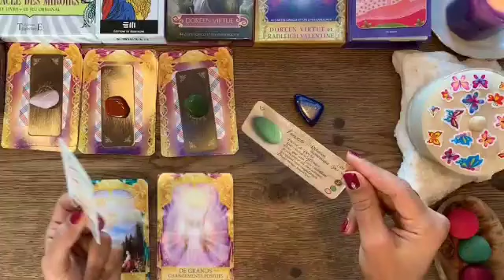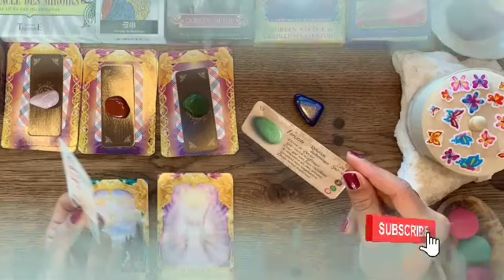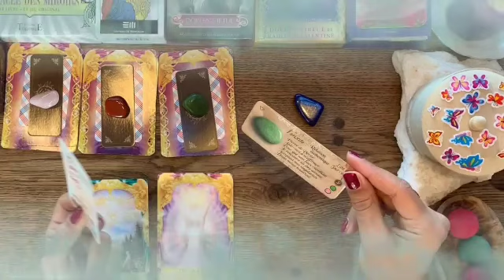برج الجوزاء من الأن إلى أخر 31 ماي 2022 // رجل يراقبك من بعيد😔هذا اسمه😘لا يستطيع نسيانك💔معاناة مع..😑